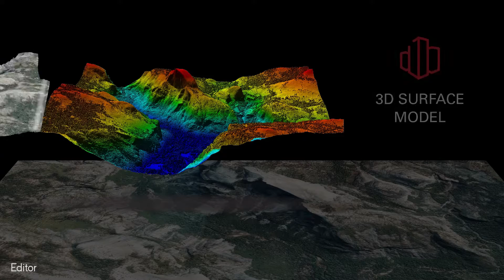Ross Langdon Page - Demo Reel